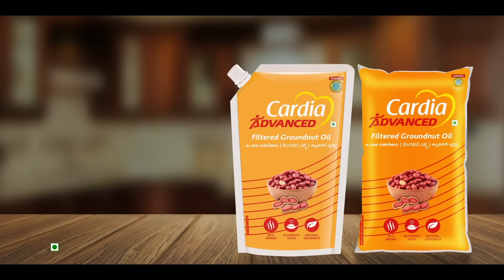Iniya Serial | EP 390 Sneak Peek | 18th Feb 2024 | Alya Manasa | Rishi | Saregama TV Shows Tamil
Crew:
Executive Vice President: B.R.Vijayalakshmi
Creative Head: Prince
Director: Stalin
DOP: Akilan
Story: Saregama
Screenplay : Marimuthu
Editor: Prakasam
Dialogue: Marimuthu.p
Creative: Nirmala